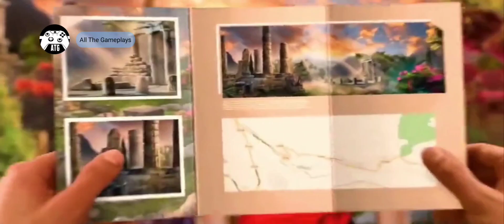Gloomy Tales 1 f2p (ATG) Android, iOS Gameplay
All The Gameplays

Comment what you want me to play

Play hidden object games and protect Annabelle from the monsters!

New free to play detective games, puzzles, riddles and brainteasers of Gloomy Tales: Horrific Show in one of the best murder mystery games! In this one of the top detective games, your goal is to find out hidden objects needed to become a hero! These Domini Games have no plot differences with the original puzzle, and its main feature is that you can solve mystery and play the entire quest for free!

The famous traveling circus is coming to Seattle this Halloween! Real monsters will act on the stage — and your sister Annabelle craves to see them! When the show gets started, Annabelle goes to the stage as a volunteer to perform a disappearing act. But suddenly the circus tent starts burning — you lose sight of Annabelle in the crowd and get stuck in the tent. As you get out of there, you try to find your sister... but the circus owner doesn’t want to let you go! Save Annabelle by defeating monsters and finding hidden objects in the world of nightmares!

🎈 Save your hometown from a man who came back from a parallel world in the Bonus Chapter!
Play more exciting mini games and mystery adventure games after you finish the main challenge chapter! More collectibles await you in this unique chapter, where you can find the object and unlock all new branches of the crime investigation!

🎈 Gather collectibles and look for morphing objects!
Each location has a unique collection of various collectibles to help you in your puzzle adventure investigation! Are you ready to go on an exciting puzzle quest and collect all the artifacts while playing detective games?

🎈 Enjoy bonus materials that include concept art, wallpapers, music, and more!
Our finding objects game has tons of bonus content for you to enjoy! More collectibles need to be found!

🎈 Solve mini-games and interesting riddles!
Replay your favorite adventure games to earn as many achievements as you can to brag to your friends!

Download one of the most amazing free hidden objects games – Gloomy Tales: Horrific Show! Play the game for absolutely free, but if you feel stuck or don’t want to solve a mini-game, you may buy hints to help you proceed quicker!

Play puzzle games to search for hidden objects! Find hidden objects of the murder mystery case!